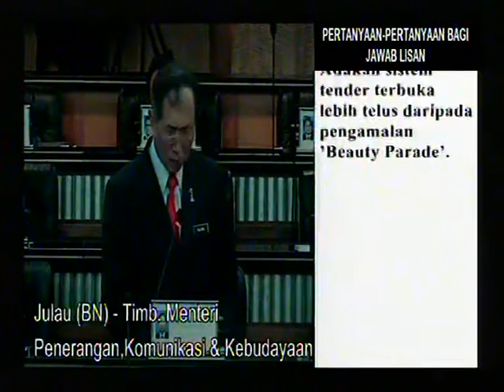Bakal pembekal pembekal perkhidmatan 4G bagi Long Term Evolution LTE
MP Jelutong - Ooi Chuan Aun - Bakal pembekal pembekal perkhidmatan 4G bagi Long Term Evolution LTE - Parliament Malaysia - 20/10/10